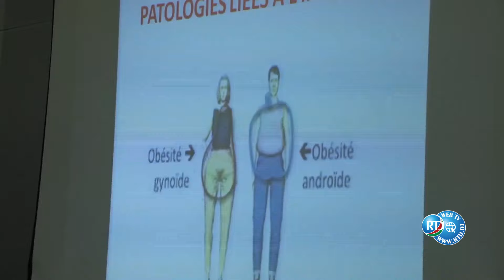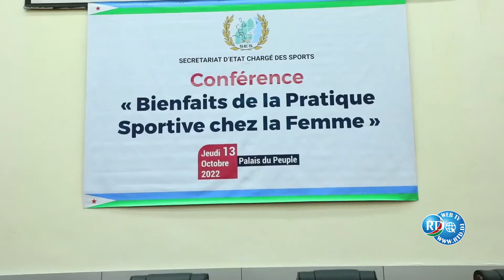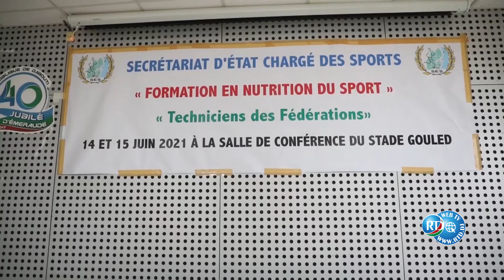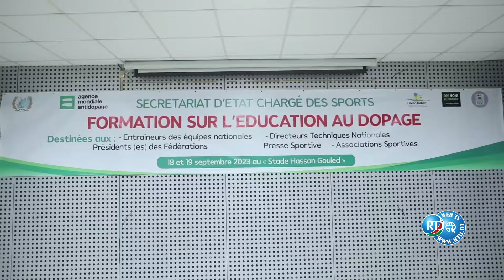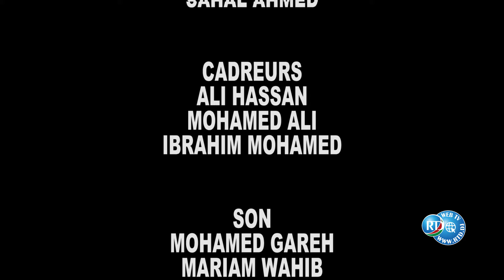RTD : Ayunti Tumabul 02/04/2024